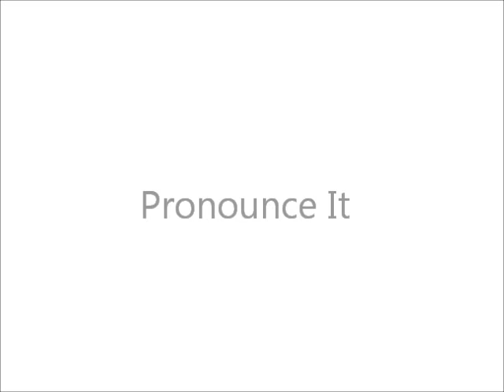How to Pronounce Hummus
How to pronounce the word hummus.